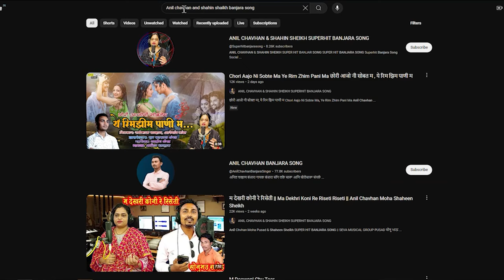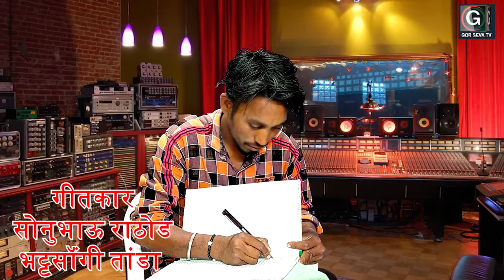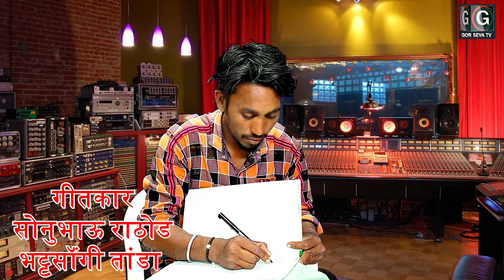छोरी प्रेम छ तोती मन बंजारा सॉन्ग ||Chhori Prem Ch Toti Man Banjara Song By AnilChavhanBanjara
Singer. Anil Chavhan Moha

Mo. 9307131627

Writer. Sonu Rathod Bhatsavangi

Recorded By M Farukh Shaikh Pusad

Plz Watch Now Banjara Romantic Song

Jay Sevalal 🙏